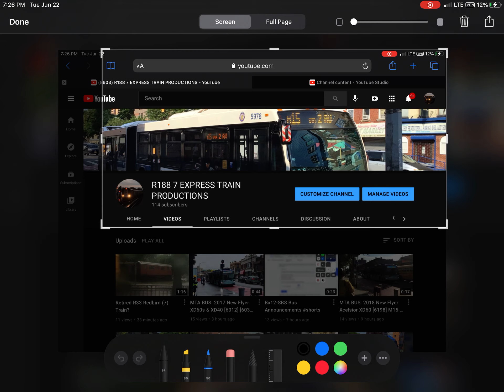I have 114 subs